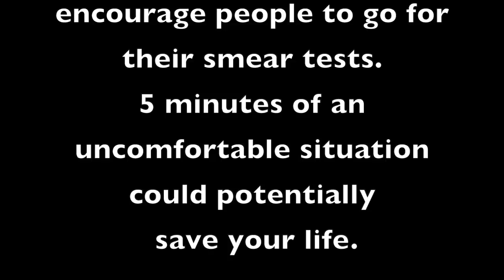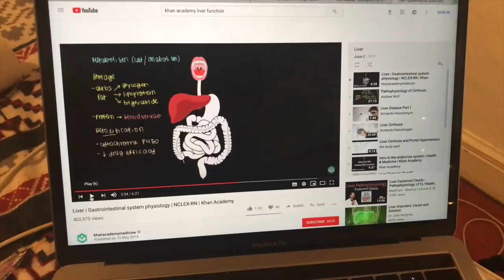Third Year Nursing Student - Assignments, Physiology and Life Support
Third Year Nursing Student - Assignments, Physiology and Life Support. Assignment launch, physiology exam and life support skills session. What's it all looking like for third year in my second week back?